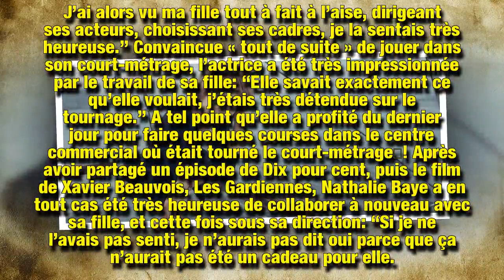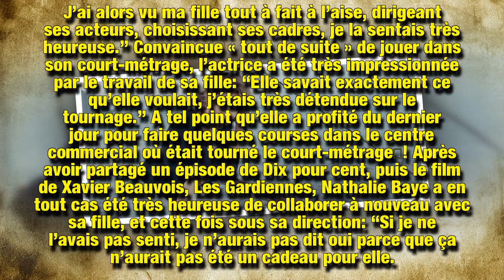Nathalie Baye: son souvenir ému de sa collaboration avec Laura Smet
Marraine du festival Unifrance de Yokohama, Nathalie Baye présentait en avant-première le court-métrage de sa fille Laura Smet. Dans Thomas, elle incarne une mère qui retrouve par hasard son fils qu’elle n’a pas vu depuis quinze ans. Une histoire basée sur des faits réels.